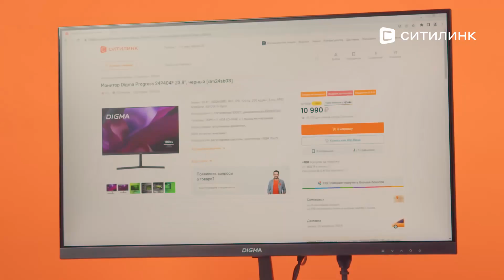Обзор Монитора Digma Progress 24P404F 23.8" | Ситилинк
Товар: [#1926978]